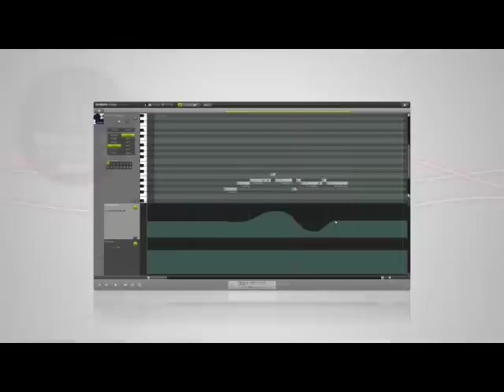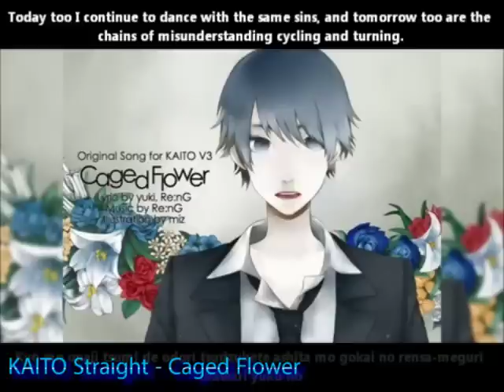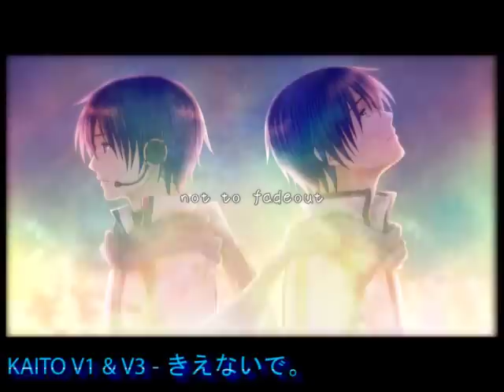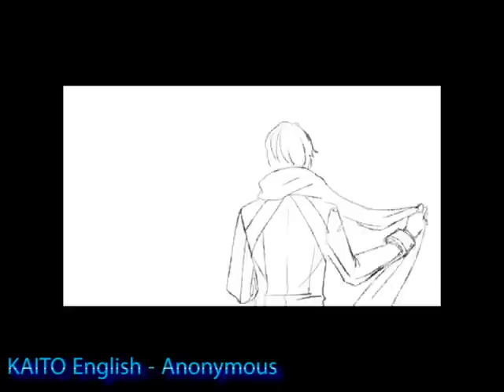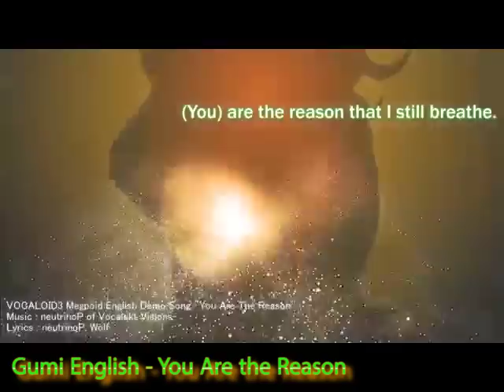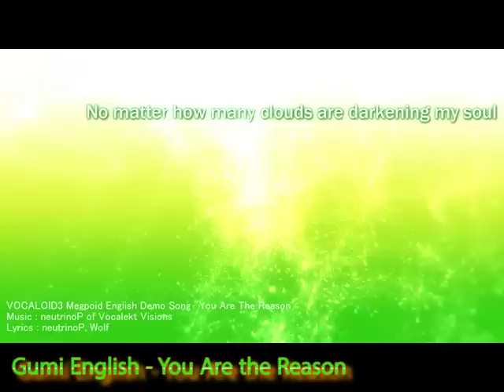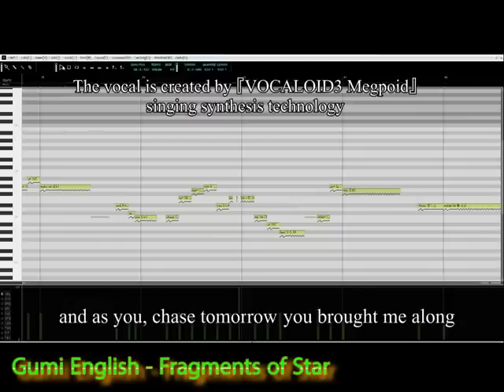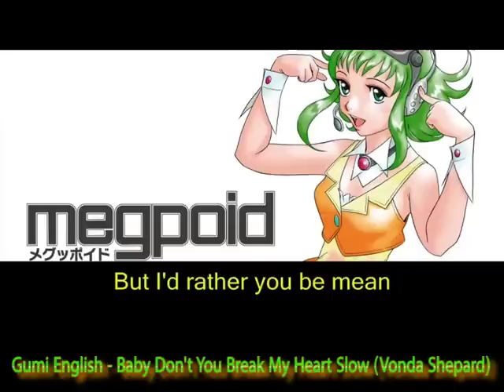[AtH] V2013 EP01 KAITO v3 and Megpoid English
I upload all of my videos at 480p, so be aware you can increase the quality above 360p if you want to!

KAITO's songs previewed in this video (and a few extras):

【KAITO V3】Caged Flower English and romaji subs (Straight and Soft)
Kaito v3 Loops and Loops (English and Soft)
からくり時計と恋の話 (Whisper)

The KAITO English song Anonymous was made (in part?) by AkiGlancy, who is also the official artist for Avanna! Isn't she so talented? You should tell her how awesome she is. It's a shame she's not a Highlander... I'd try to steal her powers :(

Megpoid English songs:

【Megpoid English DEMO】 You Are The Reason FULL Ver.
【Megpoid English DEMO】 Fragments Of Star
Gumi (English) - Baby Don't You Break My Heart Slow (Vonda Shepard) [Vocaloid Cover]

If you'd like to see available songs/popularity charts for each voicebank, click the links: